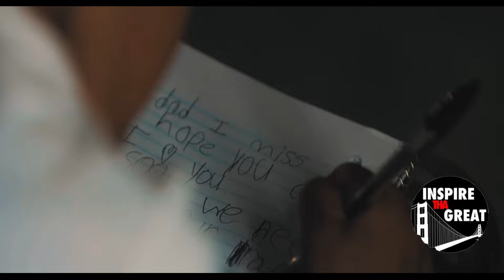Hard Work Pays Off: Meek Mill & 50 Cent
Grind, grind and grind some more. Make sure there's DRIVE behind your WORK! Listen as Meek Mill and 50 Cent discuss maximizing their work ethic to help them achieve their goals.

Interviews By:
HipHipSince1987 - Meek Mill
Cigar Talk (Rap Radar) - 50 Cent
My Come Up.com - 50 Cent